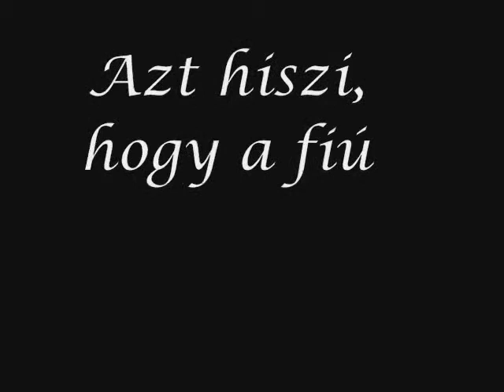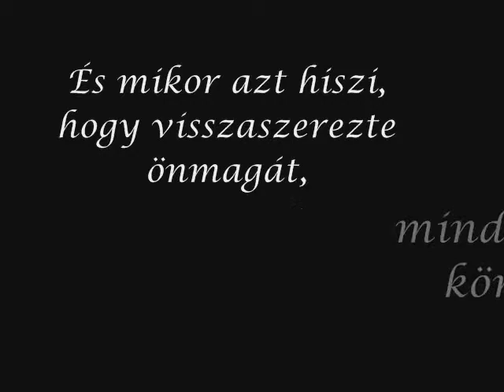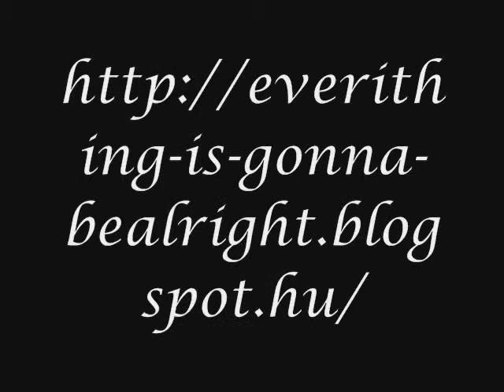Broken Love [blogtrailer]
Made by: Barby
Ha tetszett a videó, nyomj egy like-ot, és nézz fel a blogra